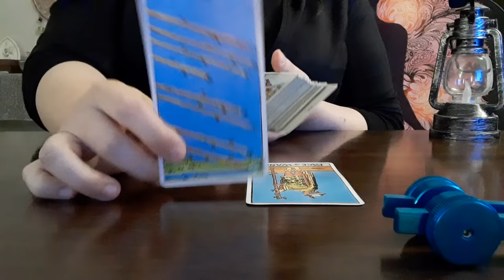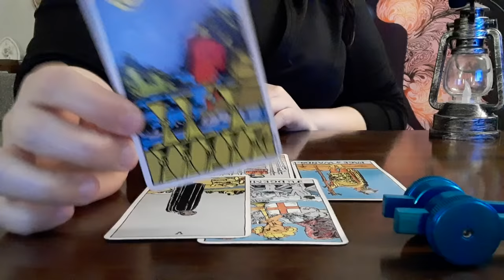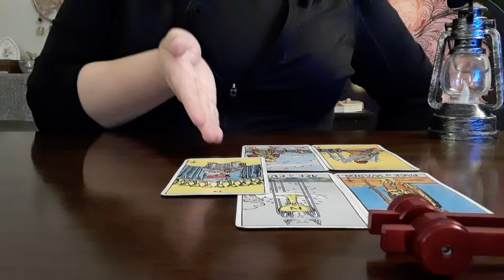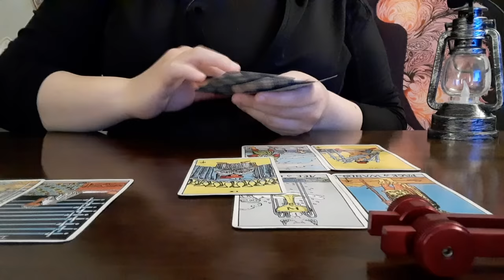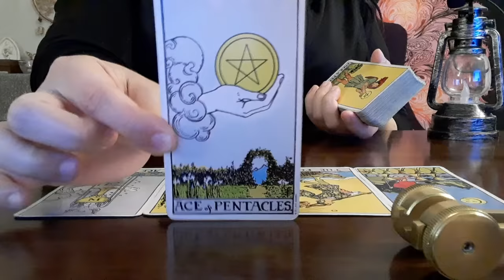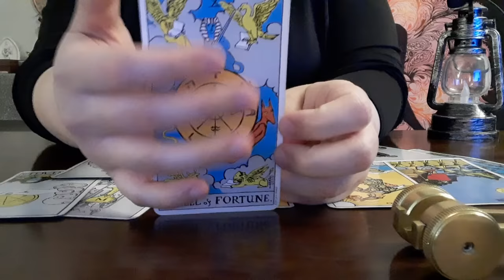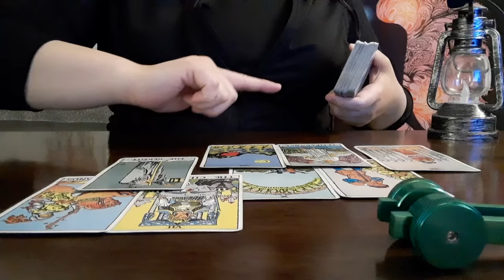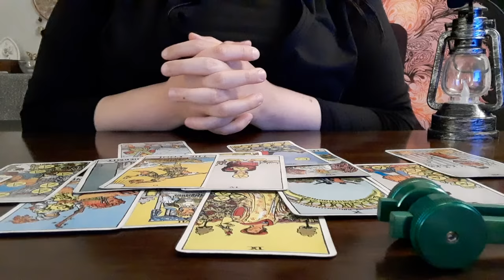PICK A CARD: What do you need to hear right now? (important messages from Spirit)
PICK A CARD tarot: What do you need to hear right now? (important messages from Spirit)

Options: Chakra tuning forks (purchased from Etsy)
Group 1: blue (throat) 4:48
Group 2: red (root) 22:57
Group 3: yellow (solar plexus) 44:17
Group 4: green (heart) 1:02:57

I am here out of pure love and admiration for all the wonderful tarot readers of YouTube. I created this channel with the intention of giving back. In a time of my own personal loss and confusion, I watched more pick-a-card readings than I could count, and each one helped me through my emotional pain. This channel is in appreciation to these readers and to Spirit, so that I could return the light, love, and guidance.

–Firefly Tarot

{About}
Please check the “Community” section for updates on my channel, projects, or upcoming announcements